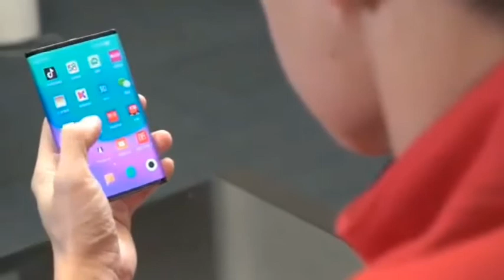Xiaomi's folding phone concept might be the best we've seen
Xiaomi's folding phone Three-stage design is a bit cool
concept might be the best we've seen
Cool